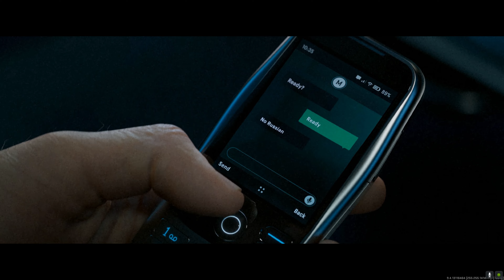(Meal Service) [No Russian - Secret After Credits Ending] Modern Warfare II (2022) Veteran 4k60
Since the new remake finally came out decided to go ahead and give it a try, I've already played majority of all call of duty games except the portable ones but basically every console call of duty so I didn't mind playing the Modern Warfare II Remake. This game was filled with so many bugs it became almost unplayable until more updates came out for it making it at least finishable.

If Interested in more MMORPG, JRPGs or video games in general go ahead and subscribe! or even leave a comment I will reply to every single comment that isnt spam!If Interested in more MMORPG, JRPGs or video games in general go ahead and subscribe! or even leave a comment I will reply to every single comment that isnt spam!